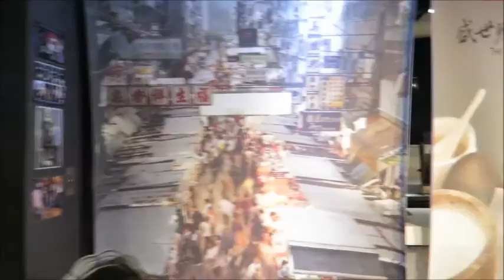Day 2: Flowers, flowers and more flowers! | China Vlog Series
The second day of our six month adventure around the world!

xxx

BACKSTORY: On February 3rd 2016, my boyfriend Tom and I set out from the UK on a round-the-world ticket. Over the next 6 months, we will be travelling to China, Vietnam, Singapore, Australia, New Zealand, Argentina, Chile, Bolivia, Peru, Ecuador, Colombia and Cuba. We hope you enjoy our videos!